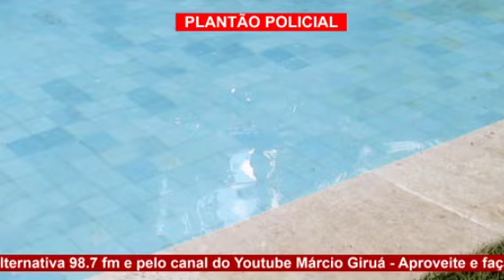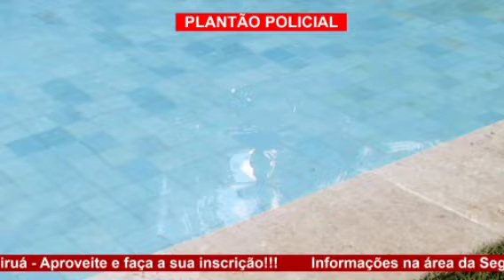Plantão Policial - Segunda-feira, 17 de janeiro de 2022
Polícia prende homem que furtou em lojas de Santa Rosa.
Homem é preso em Guarani das Missões por furto de uvas em Escola Estadual.
Motociclista morre em acidente na ERS 344, em Santo  Ângelo.
Jovem morre após capotar veículo na RS 344 em Tuparendi.
Acidente de trânsito com saída de pista foi registrado no interior de Crissiumal.
Menino de dois anos morre afogado na piscina de residência em Arroio do Sal.
incêndios poderiam ser criminosos em Boa Vista do Buricá.
Bombeiros combatem incêndio no interior de Independência.

Seja bem vindo ao Canal Márcio Giruá.
As informações que acontecem na Área da Segurança Pública nas regiões noroeste e Missões do Rio Grande do Sul.

Criamos um novo canal exclusívo para mensagens. É o canal Marcio Mensagens.
Clique no link abaixo e faça a sua inscrição!

Desde já agradeço por interagir em nosso canal!
Grande abraço!